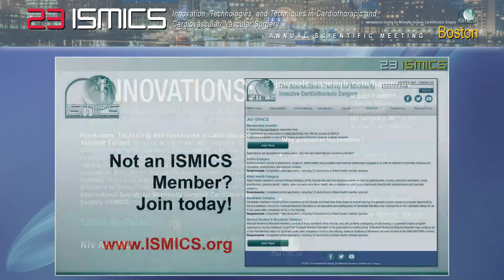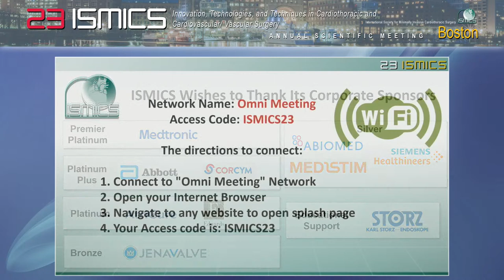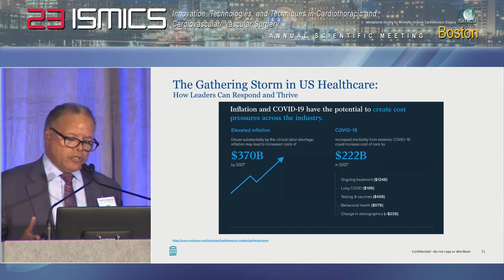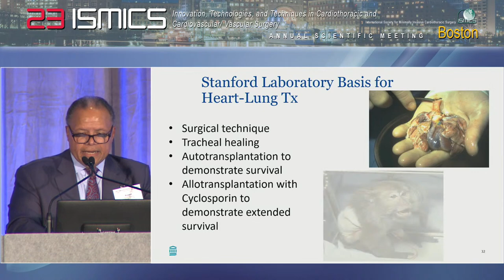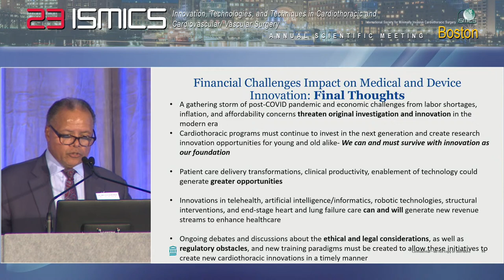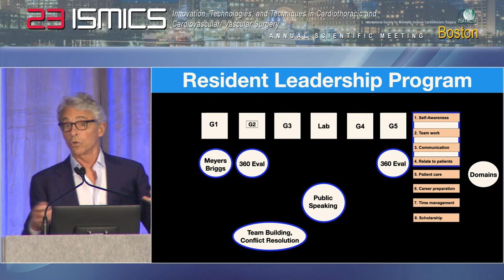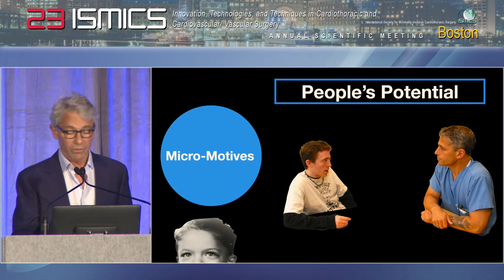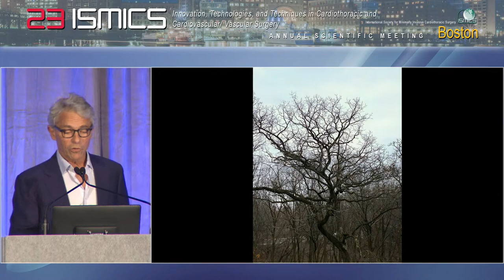ISMICS 2023 | Keynote Speeches by Robert Higgins and Mike Maddaus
The two keynote speeches for the ISMICS 2023 Annual Scientific Meeting will begin with an introduction by ISMICS President Vinod H. Thourani, MD at approximately 1:25 p.m. EDT (Eastern Daylight Time) and run until 2:45 p.m. EDT. The first speaker, Robert Higgins, MD, will present, "Innovation in Healthcare—Can We Live Without It?" The second speaker, Mike Maddaus, MD, will present, "Filled Up Life or Fulfilled Life: It's a Choice."